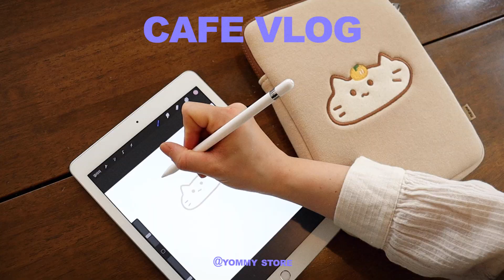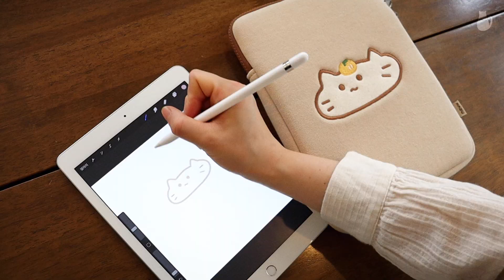얼그레이 케이크 테스트 ㅣ 아이패드파우치 추천 ㅣ 개인카페 브이로그 ㅣ 요미상회 ㅣ ipad pouch l 애플 아이패드 에어 프로 고양이 노트북 파우치 l cafe vlog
안녕하세요 요미상회입니다🥕
오늘은 아이패드 파우치 포장하고, 얼그레이 케이크 만드는 영상을 가져왔어요!
다들 건강 조심하시고 행복하세요💛
찾아봐주셔서 감사합니다 :)